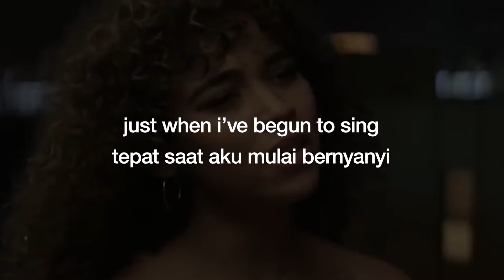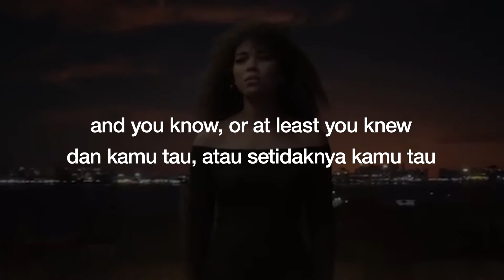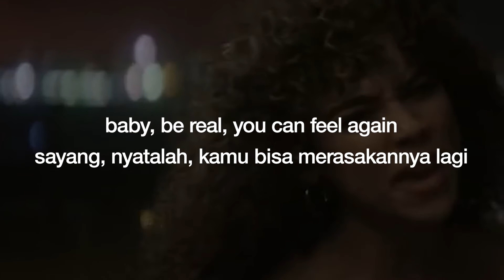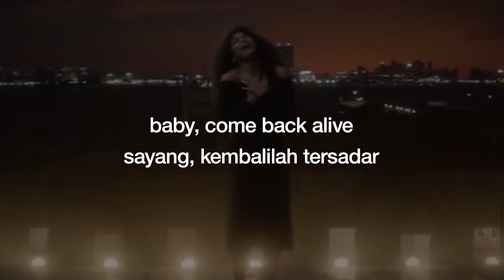Come to Your Senses - tick, tick... BOOM! (from the Netflix Film) | Lirik + Terjemahan Indo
defenses is not the way to go ♪

Come to Your Senses - tick, tick... BOOM! (from the Netflix Film)
Sang by Alexandra Shipp & Vanessa Hudgens

Visual is taken from the film "Tick, Tick... BOOM!"
Video diambil dari film "Tick, Tick... BOOM!"